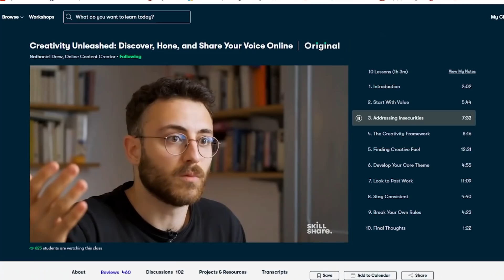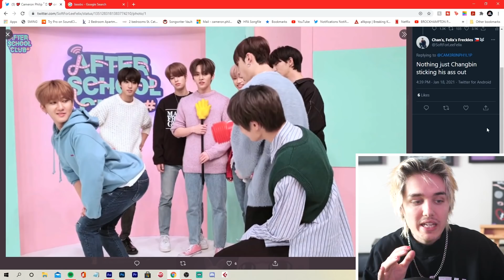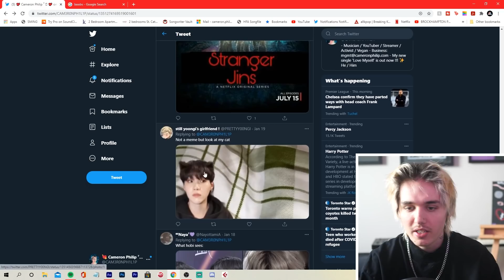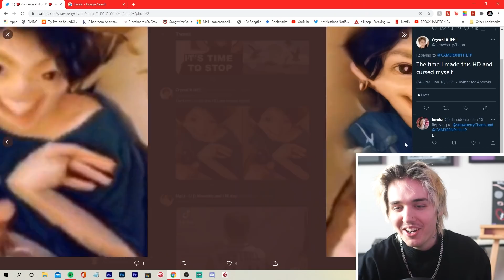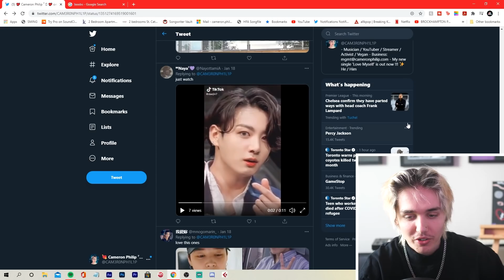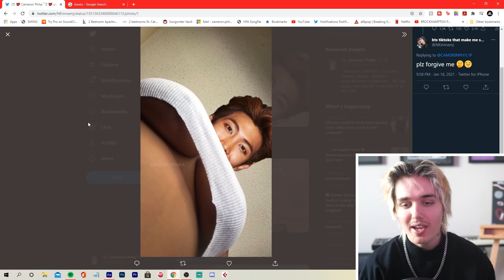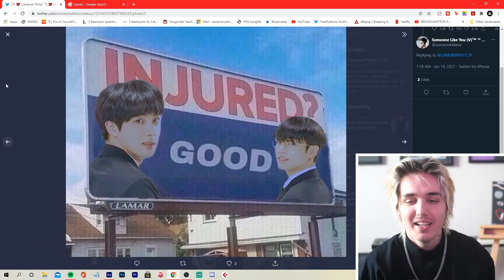K-POP MEME REVIEW #10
K-POP MEME REVIEW EPISODE 10 BABYYYYYYYYYYYYY

SEND ME STUFF (if you'd like) :
Address: 10 Pine Street N. Unit 4
City: Thorold
Province: Ontario
Country: Canada
Postal Code: L2V 2N9